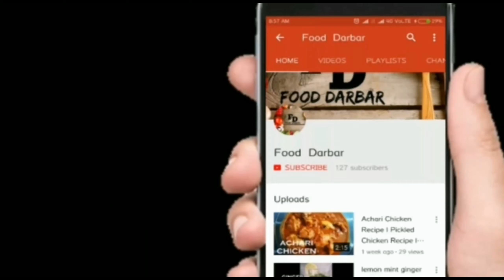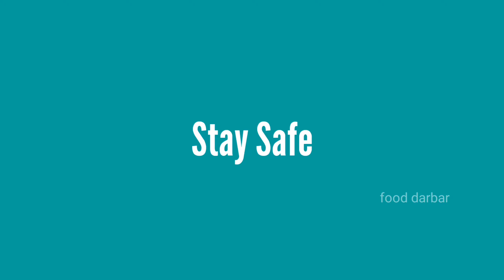Spring Onion Egg Curry Recipe | Easy and Quick Egg Recipes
Spring Onion Egg Curry Recipe | Spring Onion Egg Recipe | Easy and Quick Egg Recipes  is a full detailed video recipe step by step. Spring onion egg fry or spring onion egg bhurji is an easy to make recipe that can be tried during this lockdown. This tasty, healthy and quick egg recipe can be served with roti for dinner.